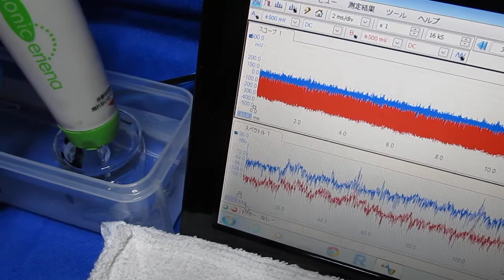充電式超音波洗浄器 Ultrasonic cleaner （ガラスと樹脂と超音波 Basic experiment）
超音波洗浄器　Ultrasonic cleaner（基礎実験　Basic experiment）

利用技術
樹脂水槽　：超音波とマイクロバブルによる表面改質処理
洗浄液：脱気・マイクロバブル発生液循環システム
治工具：ガラスと樹脂の相互作用

充電式超音波洗浄器：　５０ｋＨｚ　１０Ｗ
洗浄液の音圧測定：超音波テスター・標準プローブ（グラフ青）
水槽の振動測定　：超音波テスター・汎用プローブ（グラフ赤）

樹脂水槽の表面改質処理には
　３０分間の超音波照射処理が必要です